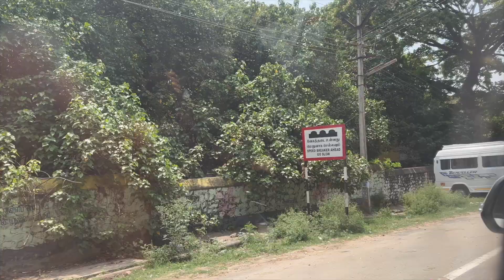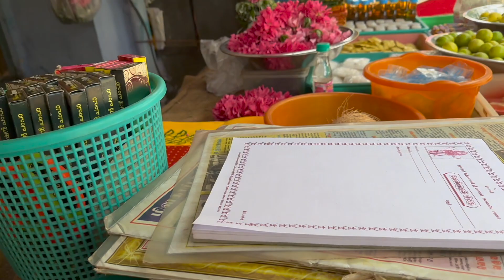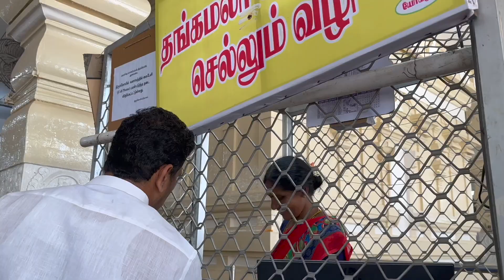குழந்தை வரம் தரும் மாசாணியம்மன்🤰🏼| எங்கள் வாழ்வில் நடந்த அற்புதம்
HOPE YOU LIKED.   HAPPY  WATCHING :)
KEERTHY.J.RAMESH